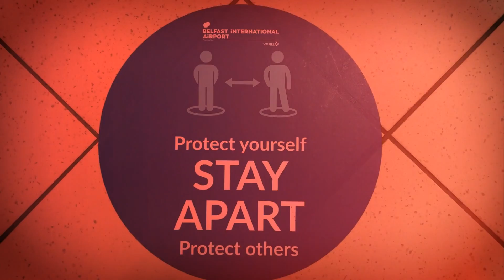TIERGARTEN - A Selfie With You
Listen to "A Selfie With You".